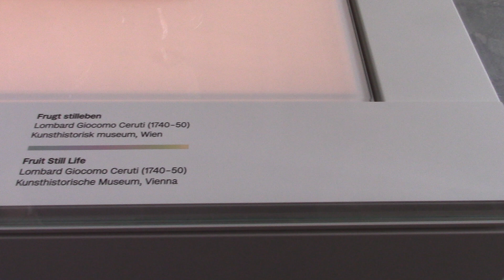In the Glassmuseum.